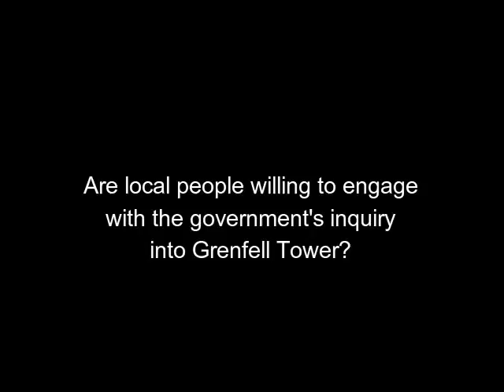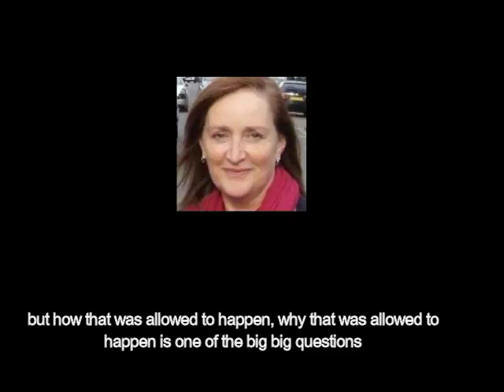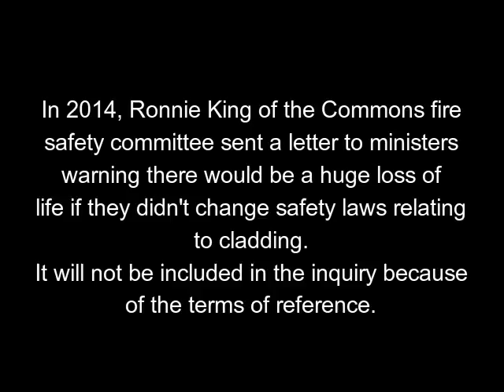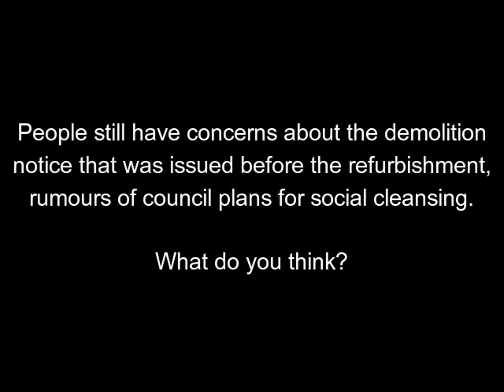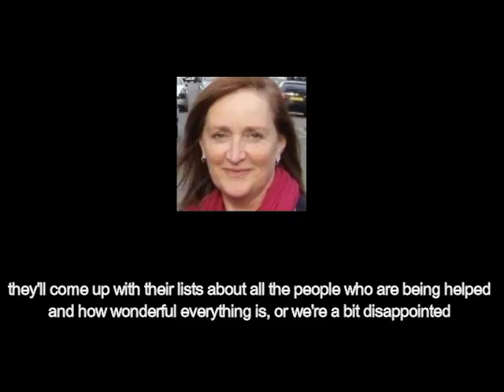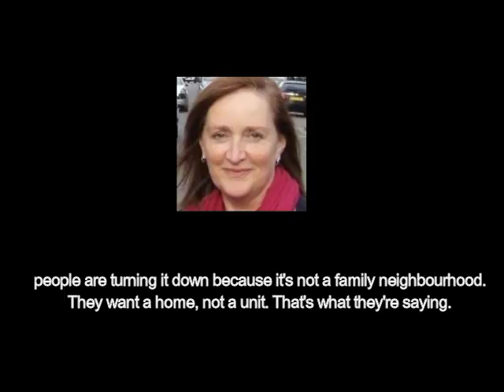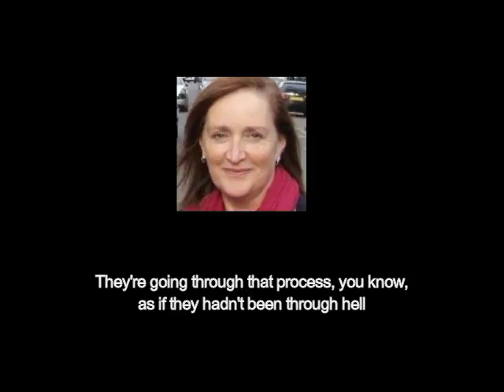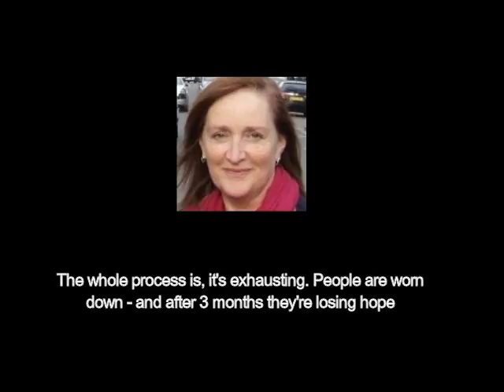Emma Dent-Coad on Grenfell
Labour MP Emma Dent-Coad's exclusive, explosive Grenfell interview to the SKWAWKBOX